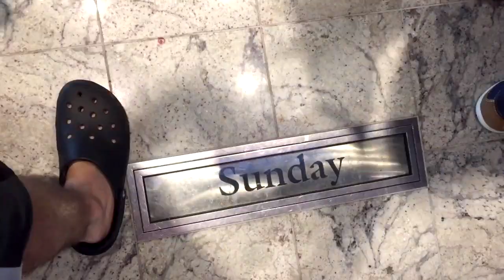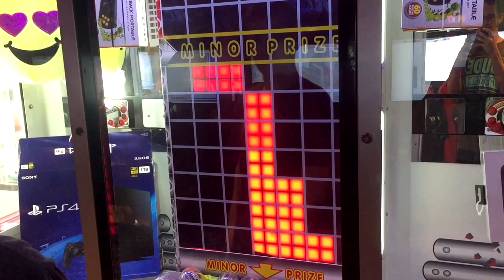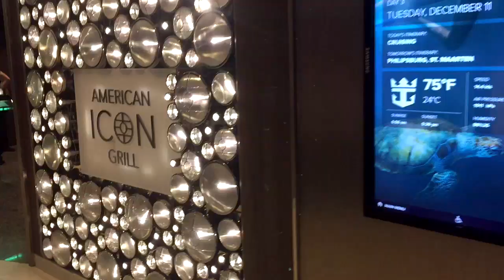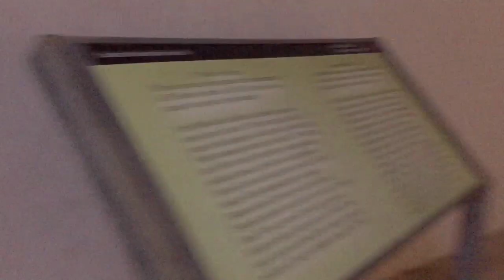Cruise Vlog!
I was on The Royal Caribbean Harmony of the Seas this past December and it was a lot of fun!